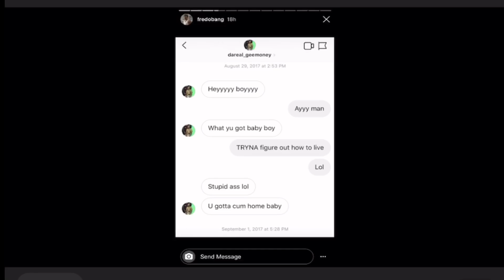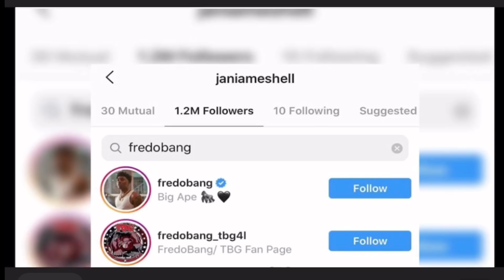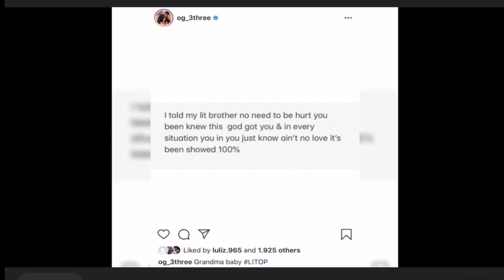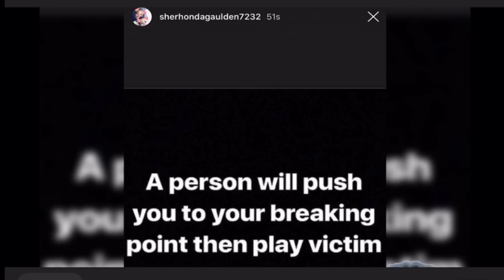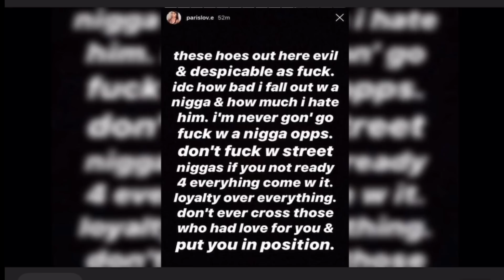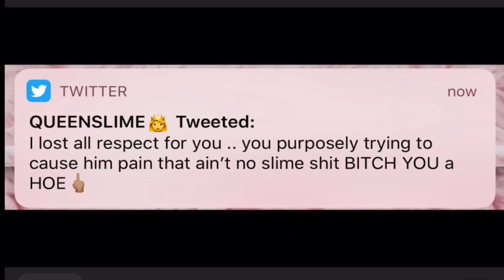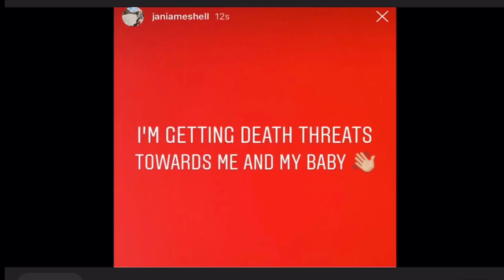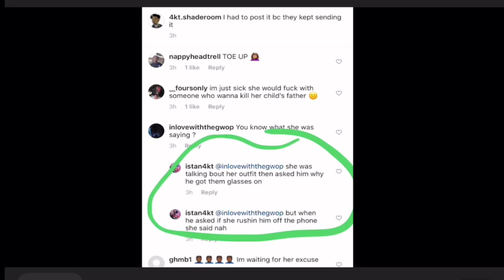Jania Meshell 🆕 Man She’s been bragging øn Is Nba Youngboy Øpp Fredobang TBG